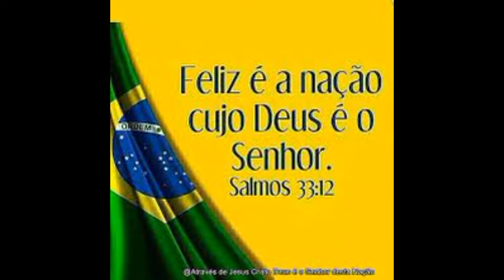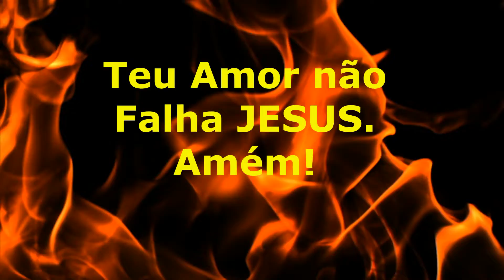A Vítória no dia 30 de outubro de 2022 virá de DEUS PAI E JESUS CRISTO Amém!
Fotos da Internet e fotos minhas no dia 07 de setembro de 2022 em Icaraí Niterói. Fotógrafo Paulo Resende.
Edição do Vídeo fotógrafo Paulo Resende.